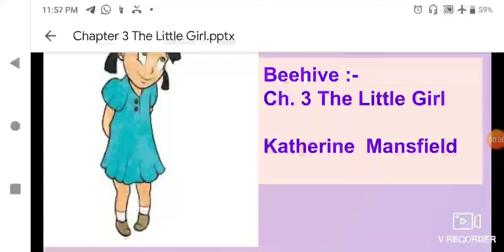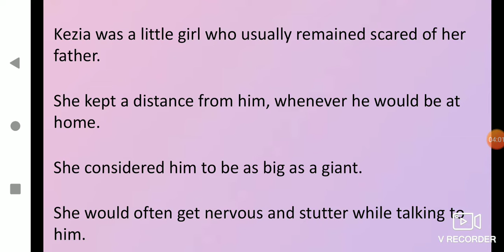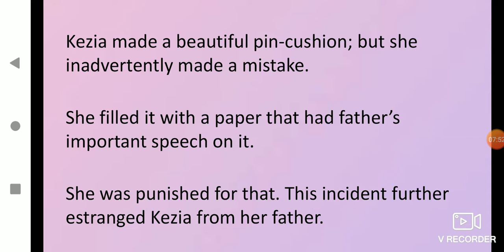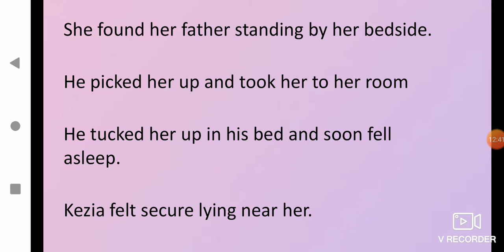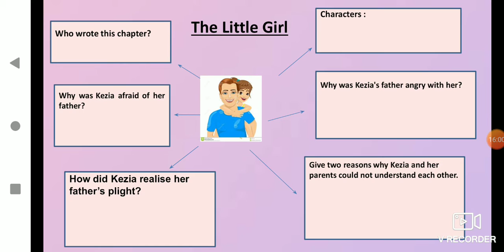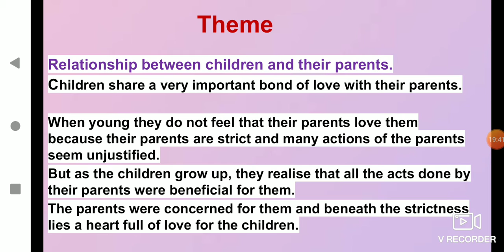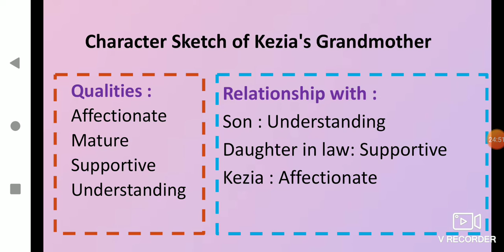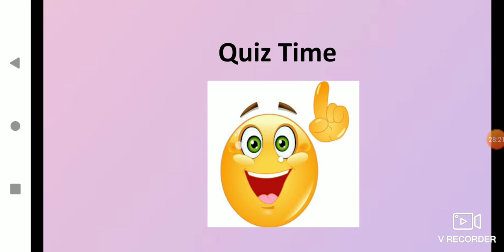Class IX English Chapter 3 The Little Girl